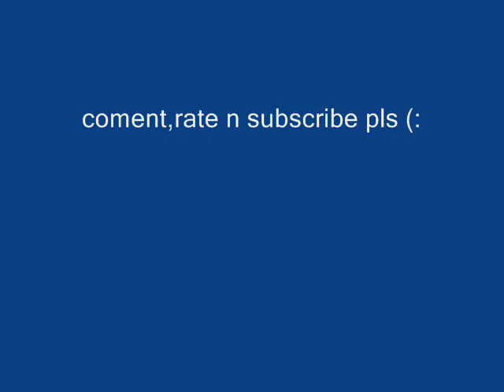true friend alex and harper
a wowp video abt alex and harper,, the two true friends

HONORS! : 19/12/2007
#69 - Top Favorites (Today) - Education